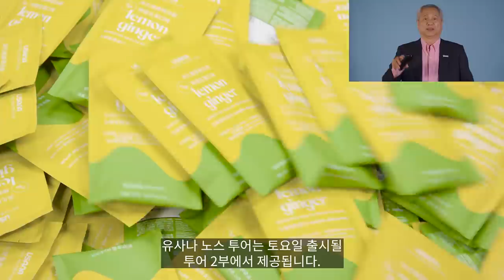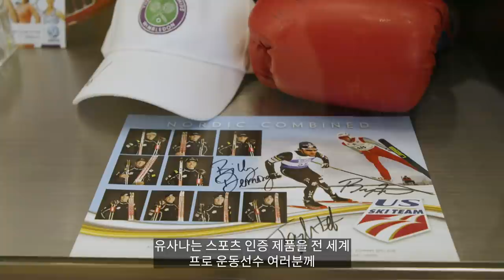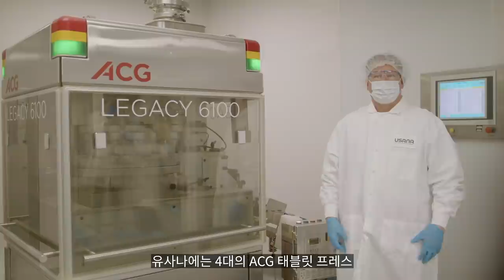홈 오피스 투어 영상 Part.1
세상에서 가장 건강한 가족 👨👩👧👦
유사나 제품 생산 공정부터
유사나 비즈니스 전 과정을 직접 볼 수 있는
홈 오피스 투어 영상을 공개합니다! 🙌

평소 유사나 제품이 어떻게 만들어지는지
궁금하셨을 것 같은데요 💁

새롭게 준공한 최첨단 식품 제조 시설부터
연구개발실, 고객지원부, 유사나 스튜디오까지!🏢
숨김없이 보여 드릴게요 😎

지금 바로 홈 오피스 투어 영상 1부를 시청하세요!👀